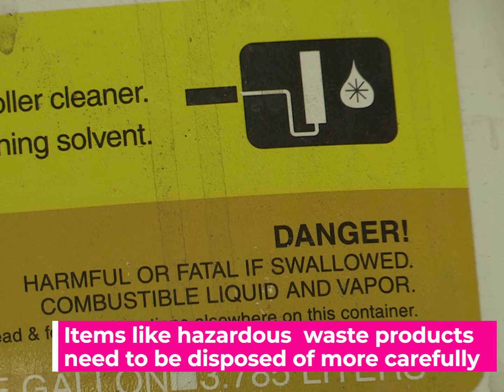2020 Fall Household Hazardous Waste Collection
FYI here's what you need to know about our HHW collection coming up on Sept 25 and 26 at Public Works.